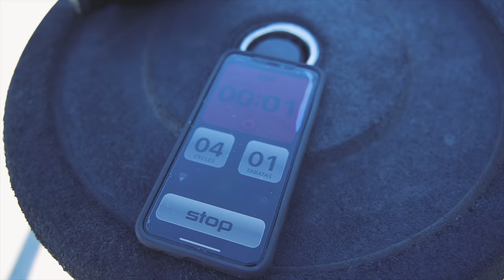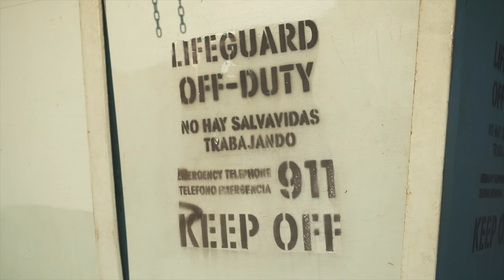BATTLE OF THE SEXES - WORKING OUT WITH DOUCHEBAGS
MY DOUCHEBAG COLLECTION COMING SOON